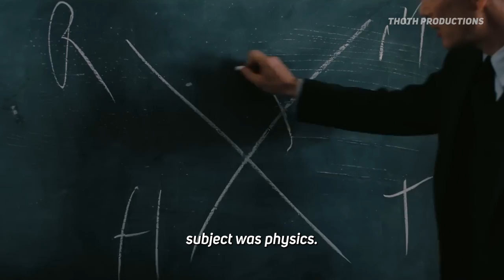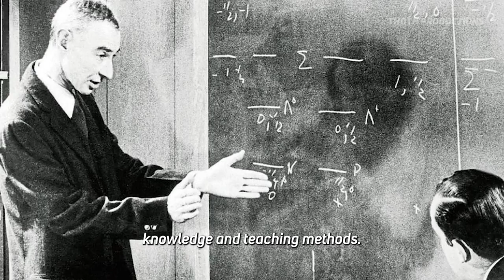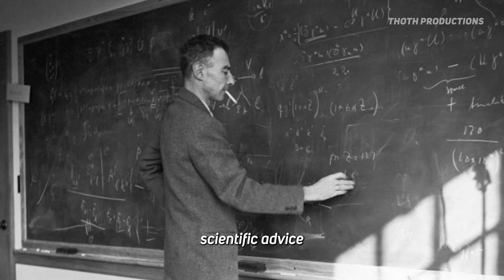The REAL Story of Robert Oppenheimer - Short Documentary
As for Oppenheimer's legacy, it is safe to assume that his contributions to science and his role in the development of the atomic bomb will still be remembered and acknowledged. He remains an important figure in the history of physics, and the impact of his work on the world's history continues to be studied and debated by scholars and historians. The fame of Oppenheimer and his contributions to the atomic bomb has also led to many biographies. A movie has also been released about the life of Robert, with his name being the title.